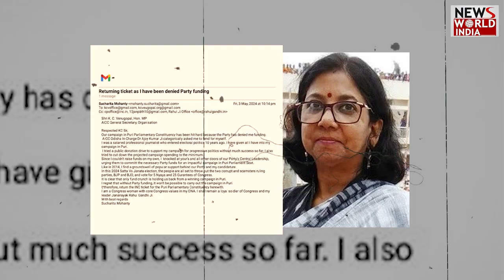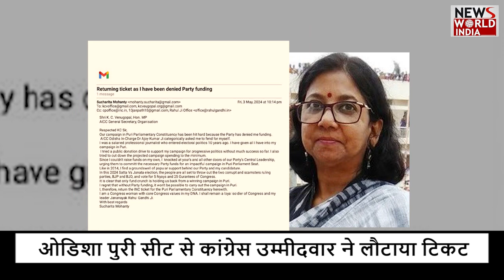ओडिशा में भी कांग्रेस को झटका | CONGRESS | ODISHA | PURI LOK SABHA SEAT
Another Congress candidate in Odisha has refused to contest the elections. Sucharita Mohanty, Congress candidate from Puri Lok Sabha seat in Odisha, has withdrawn her name citing financial reasons. Earlier, the Congress candidate from Indore had also withdrawn his name after nomination. The nomination of the Congress candidate for Surat Lok Sabha seat was cancelled.